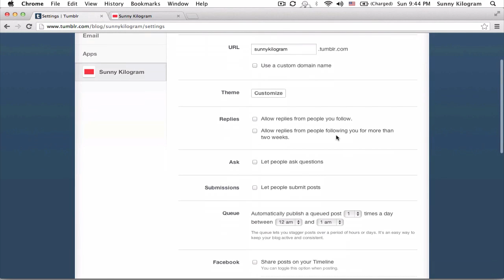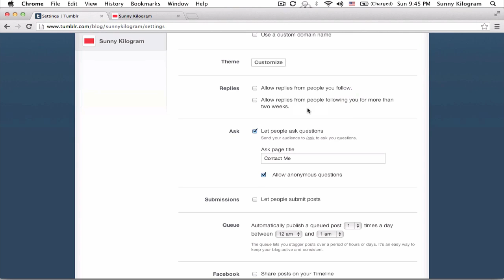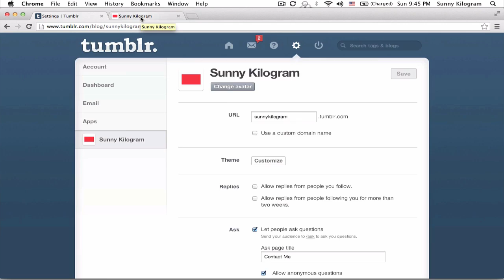How to Create a Contact Form for Your Tumblr Theme : Using Tumblr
Creating a contact form for your Tumblr theme requires you to design something that fits with the aesthetic your page currently uses. Create a contact form for your Tumblr theme with help from a Web guru with extensive experience in Internet technologies and design in this free video clip.

Expert: Cathleen Tseng
Bio: Cathleen Tseng is a web guru with over 10 years of experience in web technologies and design.
Filmmaker: Jiah Lim

Series Description: Tumblr is definitely one of the best, easiest and most effective ways to get your message across the Internet and in front of the eyes of as many people as possible. Learn how to accomplish tasks on Tumblr with help from a Web guru with extensive experience in Internet technologies and design in this free video series.